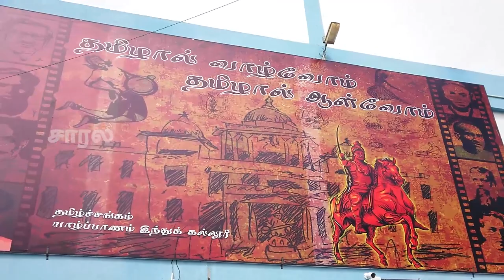Jaffna Hindu College Pongal 2020 | யாழ் இந்தக்கல்லூரி பொங்கல் திருவிழா | Travel Vlog 4 | tamilvlog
யாழ் இந்தக் கல்லூரி தனக்கேயுரித்தான பல பாரம் பரியங்களையும் கலாச்சாரங்களையும் தன்னகத்தே கொண்டுள்ள முதன்மைக் கல்லூரி ஆகும். அந்தவகையில் பல பாரம்பரிய நிகழ்வுகளையும் கலை விழாக்களையும் நிகழ்த்தி வருவது நீங்கள் யாவரும் அறிந்த உண்மையே. அவ்வாறான ஓர் சிறப்பு மிக்க நிகழ்வே தமிழர் திருநாளாகிய பொங்கல் திருவிழா ஆகும்.அதனை இந்துவின் பழைய மாணவர்கள் சிலர் ஒருமித்து தங்களின் ஒன்றிணைந்த முயற்சியில் மிகச் சிறப்பாக ஐந்தாண்டு காலமாக நடாத்திச் செல்கின்றனர்.தொடர்ந்தும் இனிவரும் காலங்களிலும் பொங்கலன்று இந் நிகழ்வு தொடரவுள்ளது.

இவ் புதிய இடங்களைப் பாருங்கள், பகிருங்கள்!